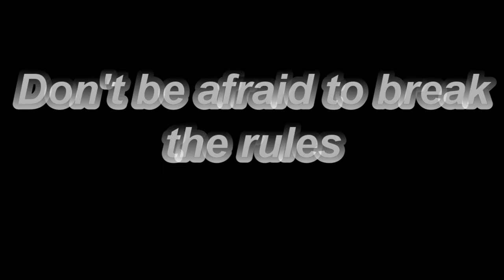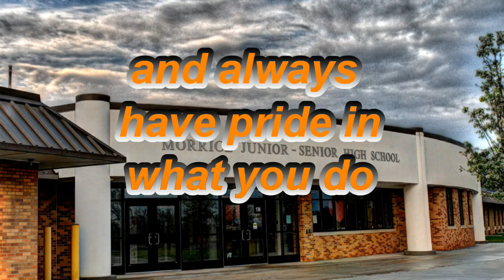Six Rules to Success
Arnold's Six Rules to Success with a Morrice spin.